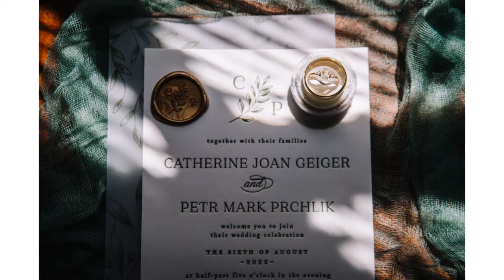Catherine and Petr - Toledo Country Club Wedding